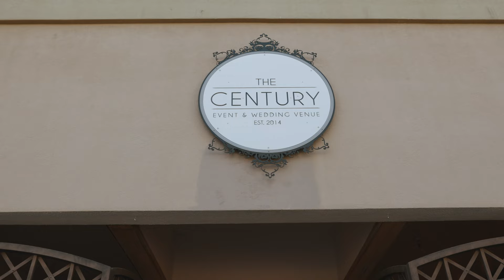THE CENTURY MODESTO CA WEDDING FILM Taiylor & Travis